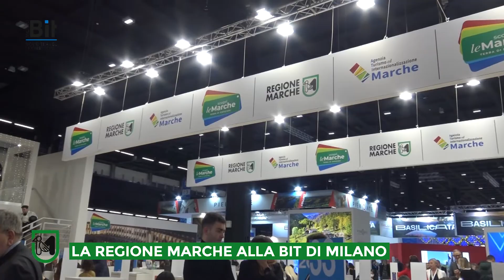LA REGIONE MARCHE ALLA BIT DI MILANO - 2 PUNTATA - Baldelli